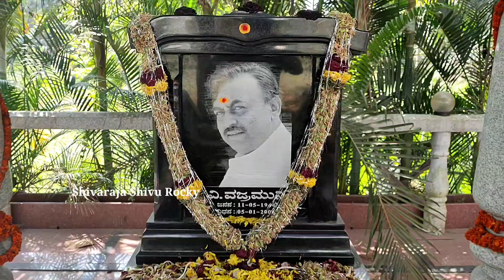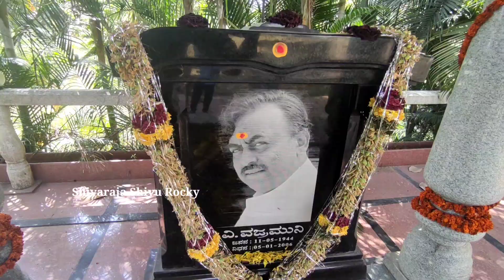ನಟಭಯಂಕರ ವಜ್ರಮುನಿ ಸರ್ ಅವರ ಪುಣ್ಯ ಭೂಮಿ | Vajramuni Holy Land | ವಜ್ರಮುನಿ ಸಮಾಧಿ | Vajramuni Punya Bhumi.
Photos Credit By : Google

ಅಭಿಮಾನಿ ದೇವರುಗಳಿಗಾಗಿ ಈ ವಿಡಿಯೋ

ಈ ವಿಡಿಯೋ ಮಾಡುತ್ತಿರುವ ಉದ್ದೇಶ
ಅಭಿಮಾನಿಗಳು ತಮ್ಮ ಅಚ್ಚುಮೆಚ್ಚಿನ ನಟ-ನಟಿಯರನ್ನು ಭೇಟಿಯಾಗಬಹುದು ಎಂಬುದೊಂದೇ ಆಗಿರುತ್ತದೆ. ಹೊರತು
ಯಾವುದೇ ರೀತಿಯ ದುಷ್ಕೃತ್ಯಗಳನ್ನು ಕೆಟ್ಟ ಕೆಲಸಗಳನ್ನು
ಮನೆಯ ಬಳಿ ಹಾಗೂ ಅಕ್ಕಪಕ್ಕದ ಮನೆ ಬಳಿ ಮಾಡಬಾರದೆಂದು ಅಭಿಮಾನಿಗಳಲ್ಲಿ
ಕೇಳಿಕೊಳ್ಳುತ್ತಿದ್ದೇನೆ
ಒಂದು ವೇಳೆ ಈ ರೀತಿಯ ಘಟನೆಗಳು ನಡೆದರೆ ಅದಕ್ಕೂ ನನ್ನ ವಿಡಿಯೋಗೂ ಯಾವುದೇ ಸಂಬಂಧವಿರುವುದಿಲ್ಲ.